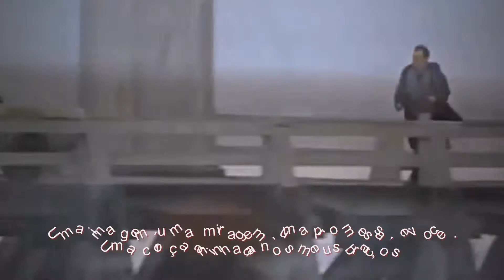Claude Barzotti - Mary Mary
Une image, un mirage, une promesse, c'est toi.
Une biche, qui se niche dans mes bras.

Oh! Mary, Mary, te souviens-tu de ce jour
sous le soleil de juillet
Sur cette plage dorée on s'est aimé.

Oh! Mary, Mary, reviens-moi pour toute la vie
Et qu'en emporte le temps,
si c'est la pluie ou le vent quand tu es là.

Oh! Mary, Mary, de rester auprès de toi, ne plus jamais te quitter
Vivre un éternel été, le paradis pour moi c'est toi.

Comme une rose, tout éclose qui salue le jour.
Ma déesse, ma princesse, mon amour.

Oh! Mary, Mary je voudrais pouvoir bénir ce jour où tu m'as souri
Mon coeur était trop petit pour t'aimer.

Oh! Mary, Mary, avec toutes les sources du monde
Pour toi je chante une chanson
qui danse et tourne en rond,
le bonheur.

Oh! Mary, Mary, et rester auprès de toi, ne plus jamais te quitter
Vivre un éternel été, mon paradis c'est toi.

Oh! Mary, Mary, Mary, Mary...